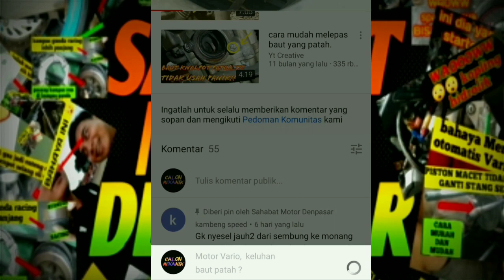nmax bunyi tir tir setelah km 40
CHANNEL YOUTUBE BARU

nmax bunyi tiri tirrrr setelah km 40
nmax bunyi jangkrik
nmax bunyi tek tek
nmax bunyi srek
bunyi klotok pada nmax
nmax bunyi krek krek
suara nmax ngorok
menghilangkan suara ngorok pada nmax
ciri tensioner nmax rusak
nmax bunyi jangkrik
mengatasi suara ngorok nmax
nmax bunyi srek
tensioner nmax
bunyi tik tik pada nmax
nmax bunyi srek
suara mesin nmax kasar
tensioner nmax
suara nmax ngelitik